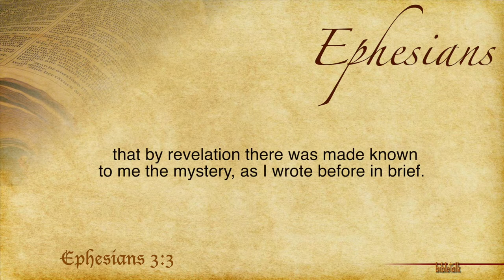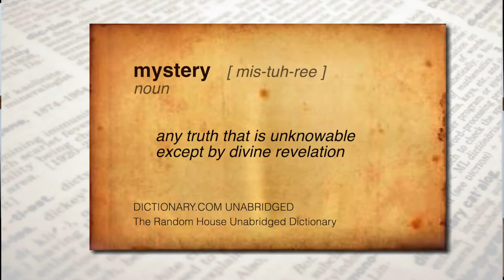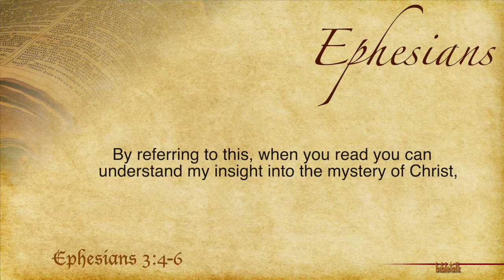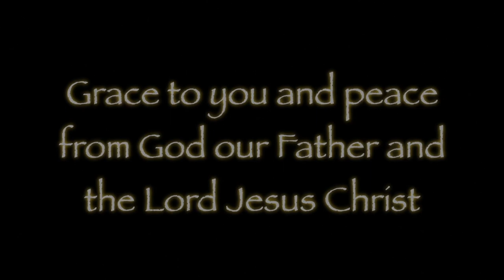The Letter to the Ephesians - Part 10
Chapter 3:3-6 - The Mystery of Unity. Revelation that leads to understanding the mystery of the Jewish and Gentile believers being fellow heirs, fellow members and fellow partakers of the promise in Christ Jesus through the gospel. And the sinful division between Jewish and gentile believers that has existed for 2,000 years.

for this entire series as well as many more.